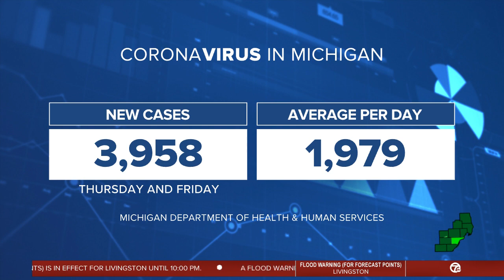Concerns arise over COVID policies at Eastern Michigan University